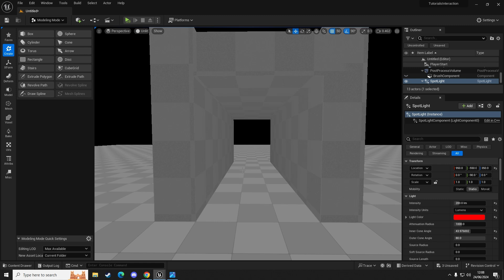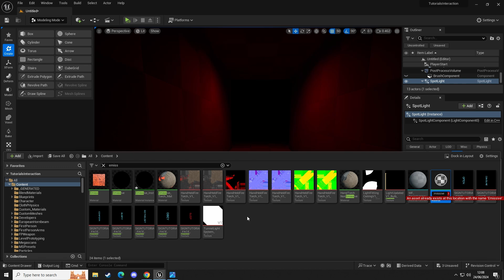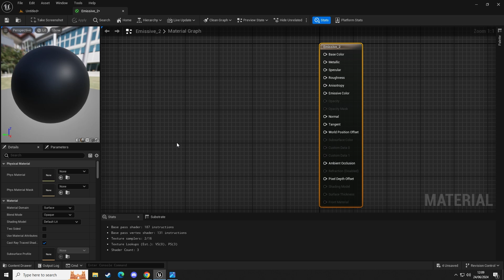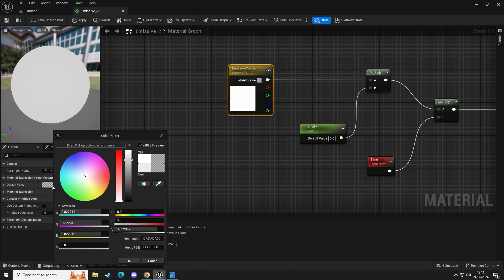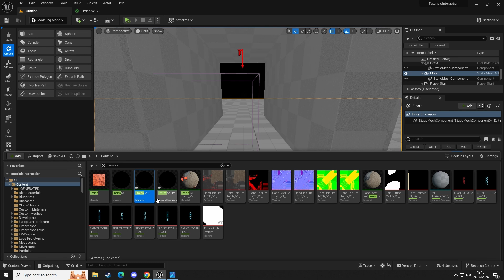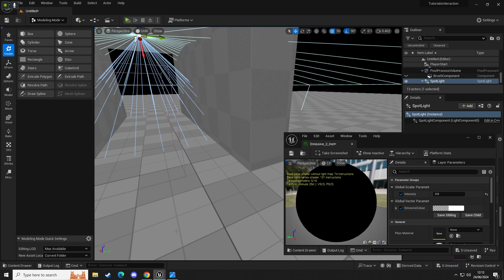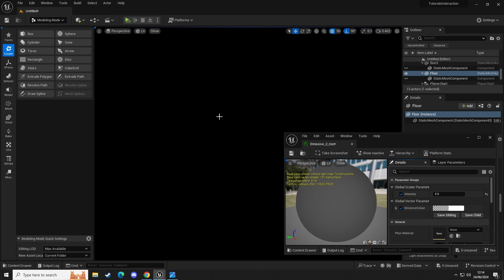HOW TO CREATE PULSING LIGHTS UNREAL ENGINE 5.3.2 TUTORIAL SUPER EASY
Hello all.

Thank you for watching the video I make an income from Youtube so if you would be so kind to support me without an ad blocker that would be awesome ad revenue is the only way besides donations and patreon that i make any return from my videos.

and Subscribers can check in on Discord for extra help if needed over

If you need free models you can download any of my models over on Sketchfab over